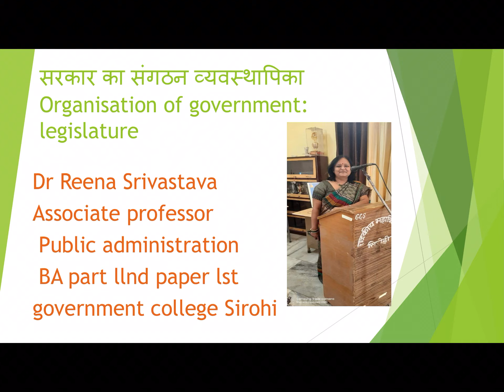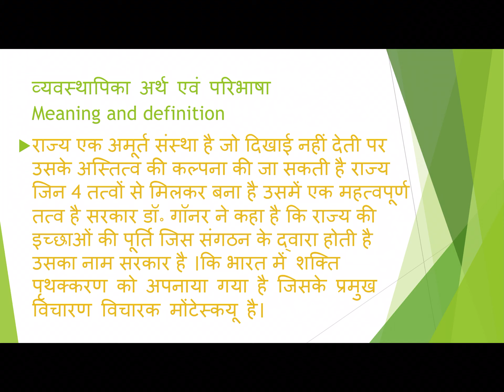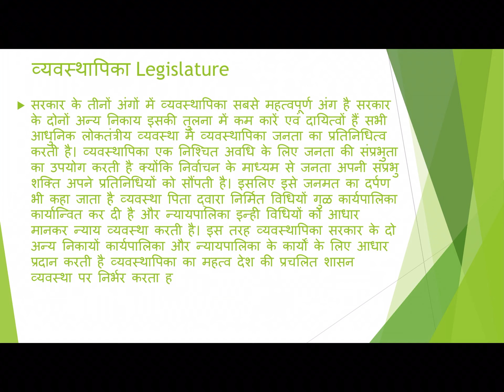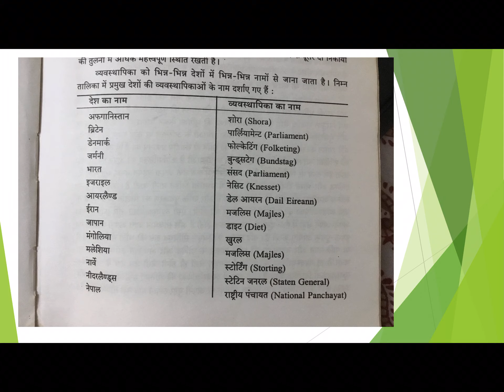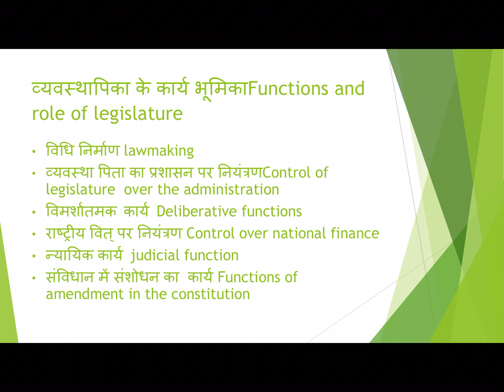BA part llnd public administration paper lst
Government;legislature